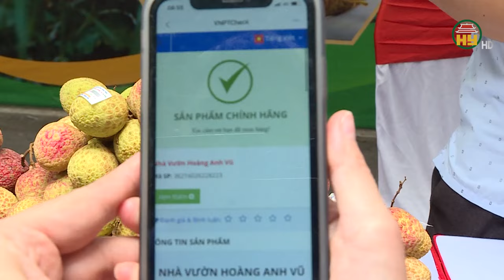Khai mạc phiên chợ vải Hưng Yên năm 2024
Hưng Yên TV | Sáng 1/6, tại Khu đô thị Ecopark, huyện Văn Giang diễn ra Khai mạc Phiên chợ vải Hưng Yên năm 2024. Đây là hoạt động nhằm tiếp tục giới thiệu, quảng bá và khẳng định chất lượng sản phẩm vải Hưng Yên nói riêng và nông sản tỉnh Hưng Yên nói chung với người tiêu dùng.
Địa chỉ: 164 Nguyễn Văn Linh, thành phố Hưng Yên, tỉnh Hưng Yên
Tiktok: Truyền hình Hưng Yên
Facebook: Đài Phát thanh và Truyền hình Hưng Yên
Zalo: Đài PTTH Hưng Yên